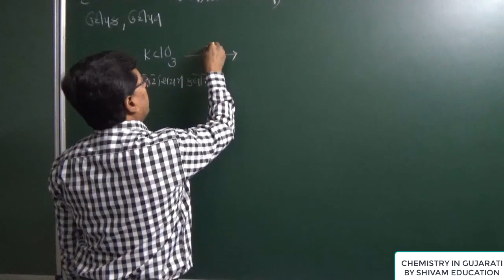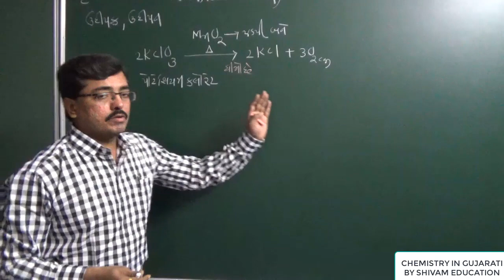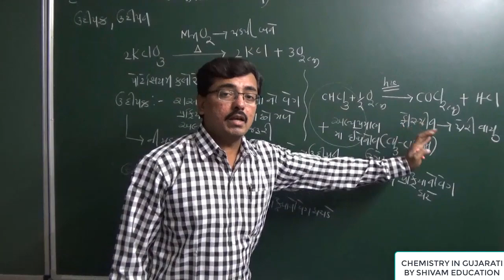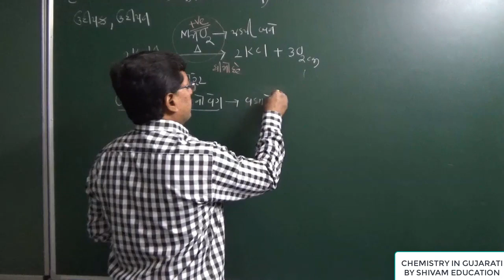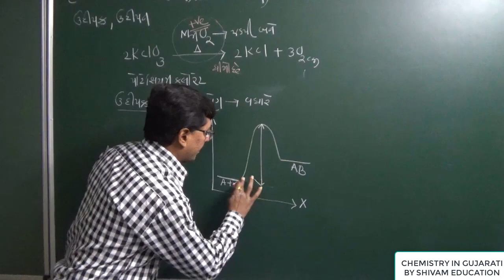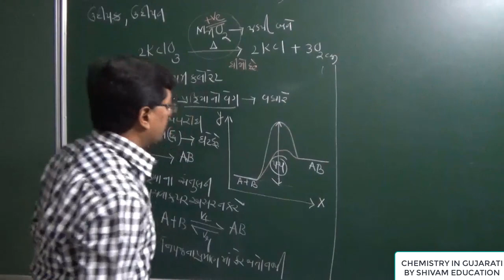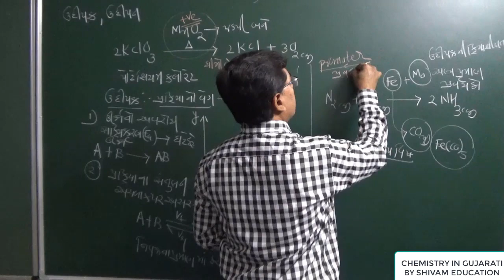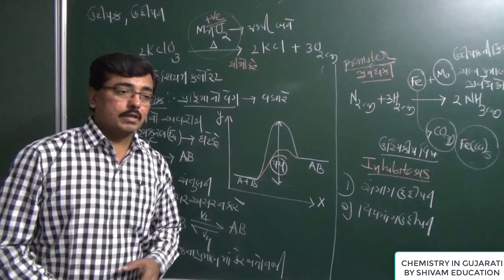L-9 Catalysis in Gujarati 12th U-5 Surface Chemistry in Gujarati for JEE-NEET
Catalysis in Gujarati 12th U-5 Surface Chemistry in Gujarati for JEE-NEET,